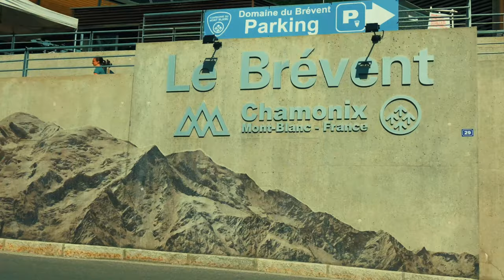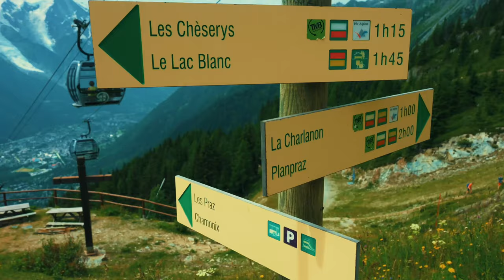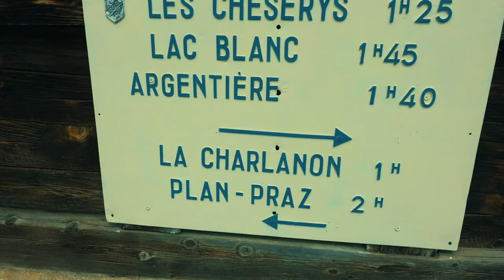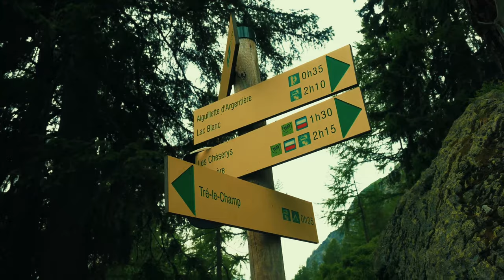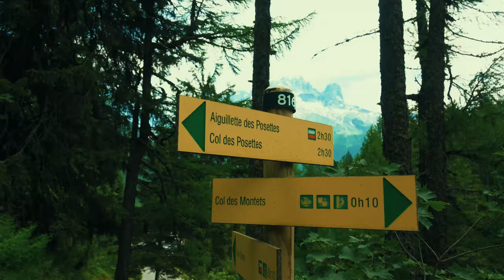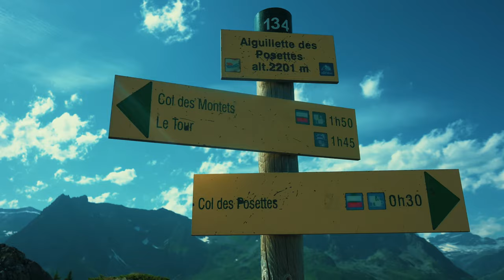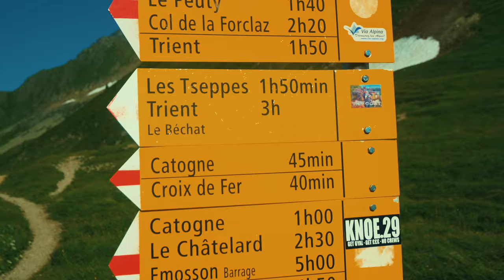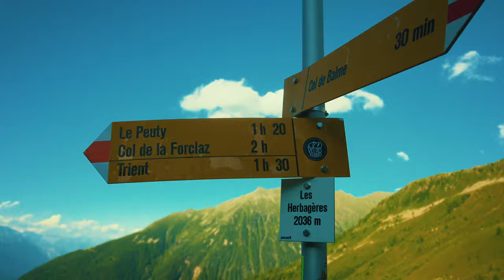TOUR DU MONT BLANC DAY 1 OF 6: Chamonix to Trient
Join me on my solo hike on the TMB (Tour du Mont Blanc) in july 2023. On Day 1 we will walk from Chamonix (Planpraz) in France to Trient in Switzerland.

CHAPTERS
00:00 Introduction
00:46 Planpraz
05:54 Lac Blanc
09:18 Ladders
12:49 Tré-le-Champ
15:56 Aiguilette des Posettes
18:16 Col de Balme
21:38 Trient
22:42 Outro